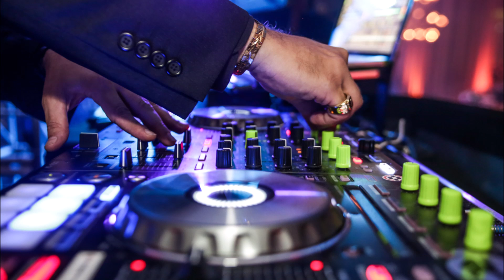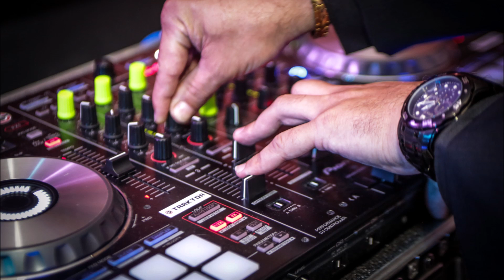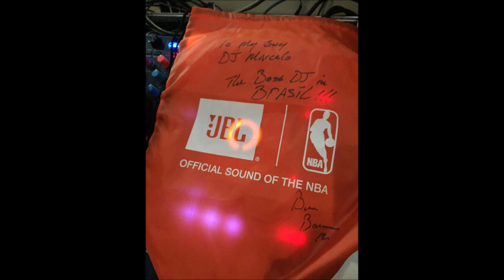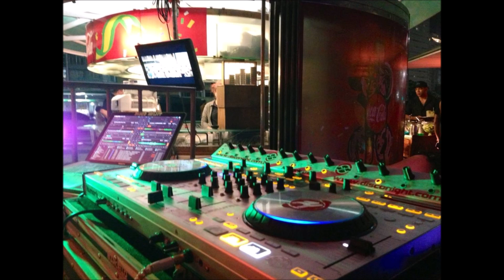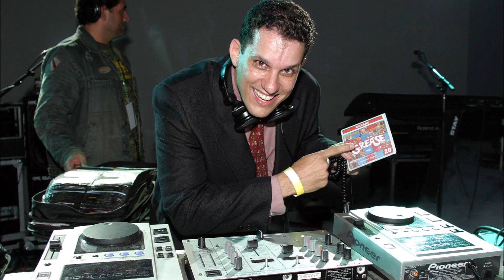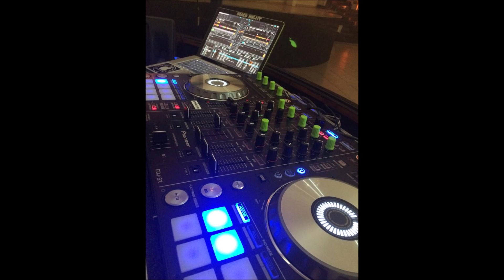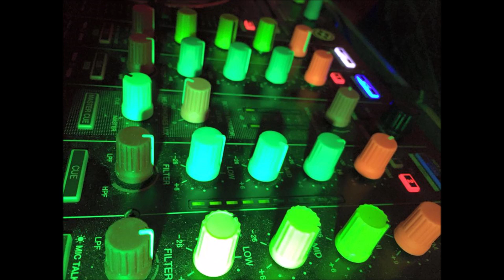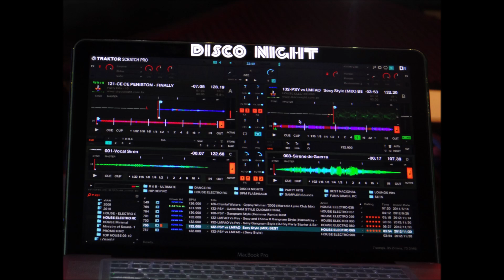Disco Night® - Anos 70' 80' - Funky - Soul - Black ===IN THE MIX 119===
CHAVE PIX:
(Português Brasil)
IN THE MIX - 30 minutos !
Set com os clássicos dos anos 70 e 80 !
Acessem minha lista e ouçam todos eles em sequência !
Um grande abraço - DJ MARCELLO RC.
Links:
*** (Algumas musicas poderão estar cortadas ou silenciadas - COPYRIGHT) ***

PIX KEY:
(English USA)
IN THE MIX - 30 minutes !
Set with the classics of the 70s and 80s!
Access my playlist and listen to them all in sequence!
A big hug - DJ MARCELLO RC.
Links:
*** (Some songs may be cut off or muted - COPYRIGHT) ***